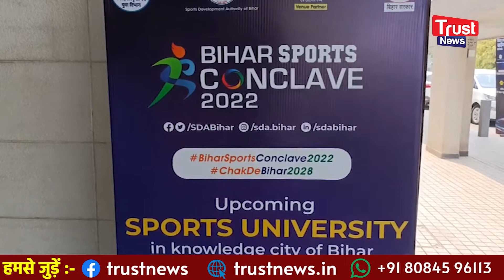बिहार Sports Conclave में Indian Weightlifter Kunjarani Devi से खास बातचीत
नमस्ते! हम हैं ट्रस्ट न्यूज ... खबरों की घटती विश्वसनीयता के बीच हमारी कोशिश है कि हम आपके लिए सही और काम की खबरें लेकर आएं। आप हमसे जुड़िए और
फर्जी और प्रोपेगेंडा वाले खबरों का हम मिलकर करेंगे पर्दाफाश.

हमारा Telegram और WhatsApp ग्रुप जॉइन करें -